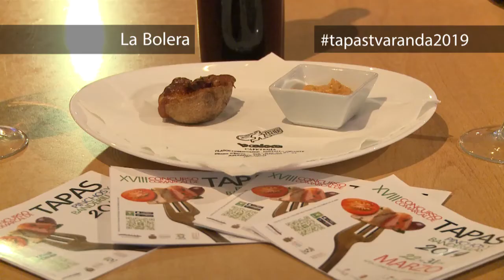XVIII CONCURSO DE TAPAS PINCHOS Y BANDERILLAS 2019, LA BOLERA